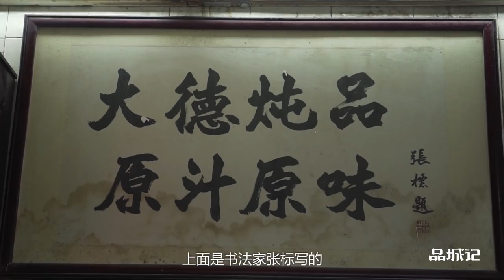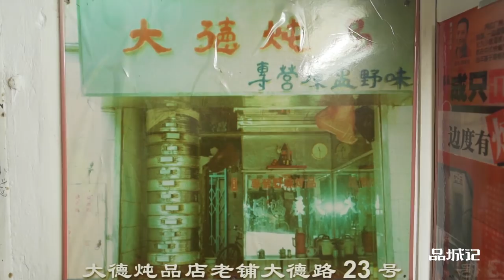探店︱这家炖品店开了30几年，来这儿喝汤的几乎都是回头客！ 【品城记】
在广州，如果一家店专门只做炖品，而且，还做了5年以上，那么，它的味道一定不会差。因为，懂喝汤善喝汤的广州人对汤水的品质是很挑剔的，出品不过硬的店，绝不可能存活那么久。今天，姚大秋就要去拜访一家开了三十多年的炖品老店。那儿的老板又给我们上了一课。
你的城市哪里好吃哪里好玩？全在这3分钟原创视频里！ "我們將確保影片內容不涉及任何動物虐待行為，所有食材的取得都符合道德和法律規定。"